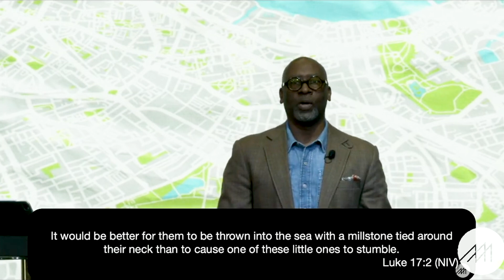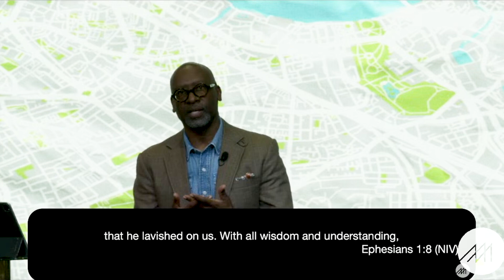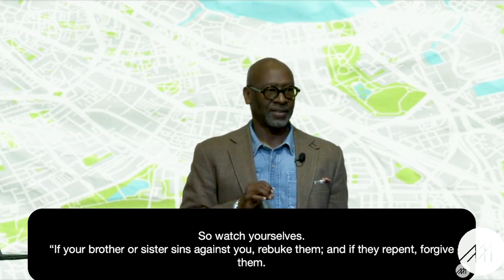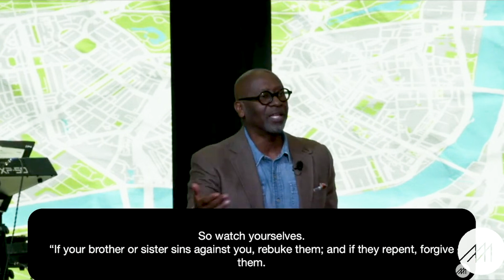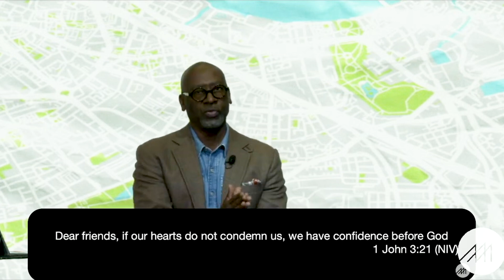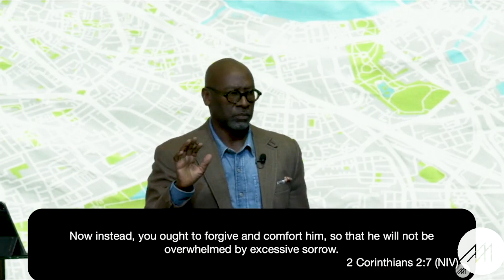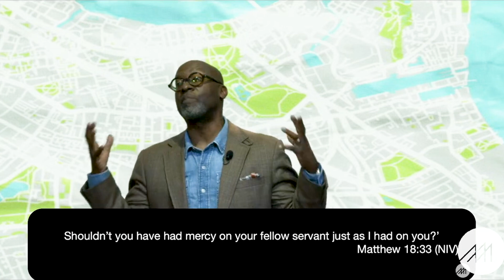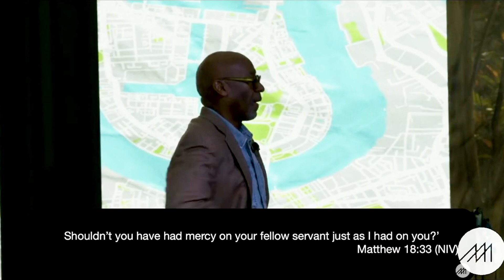Grace to Let It Go | Pastor Rod Hairston | Messiah Community Church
Welcome to Messiah Community Church here on YouTube!

DAILY PRAYER
Every Weekday Morning at 8am EST
Code: 364113
We give because we are made in God’s image, and He is a giver. We are never more like God than when we give. Thank you for partnering with Messiah Community Church in helping people become whole with the life-giving message of Jesus.
Online/Messiah Community Church App
Text MCCGIVE to 28950
Mail checks to 909 Berrymans Lane, Reisterstown, Maryland 21136
CONNECT with MCC
Online
SERVE with us to make an impact!